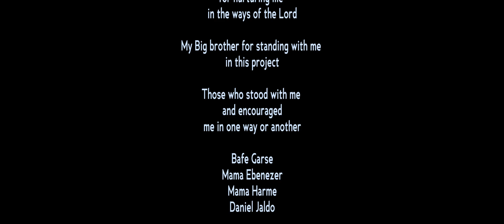NEW OROMO GOSPEL SONG 2020 //JIREENI KIY KAA BORII // FAARFATA JOHN DANNY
Brach Videos
Nairobi Kenya
Audio: Kache Chute/Kache Records